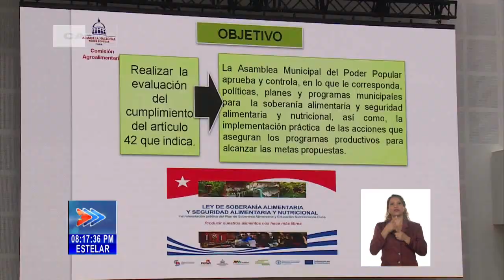Cuba: Debaten diputados implementación de la Ley de Soberanía Alimentaria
Los diputados también debatieron este martes, la implementación de la Ley de SoberaníaAlimentaria y Seguridad Alimentaria y Nutricional. Participó en el análisis, el miembro del Buró Político Esteban Lazo Hernández, Presidente de la Asamblea Nacional del PoderPopular de Cuba. En el debate trascendió que persisten deficiencias, las cuales no han permitido alcanzar los resultados esperados, un año después de su puesta en vigor.